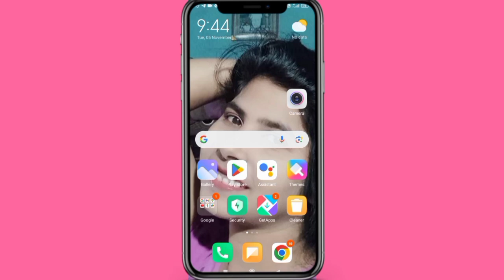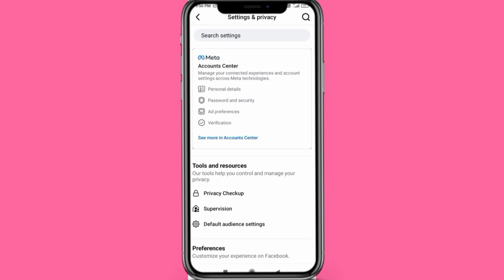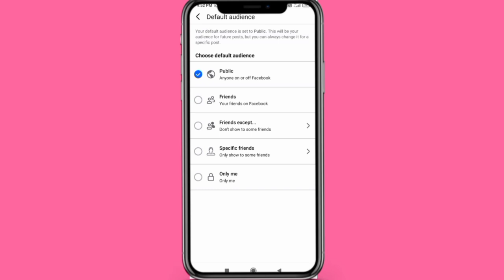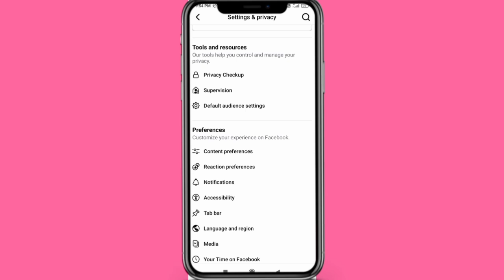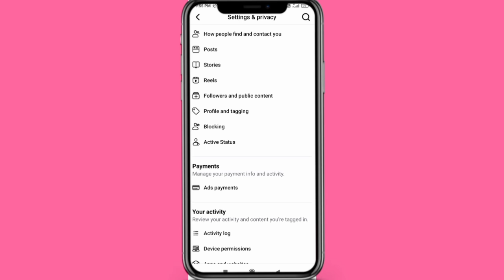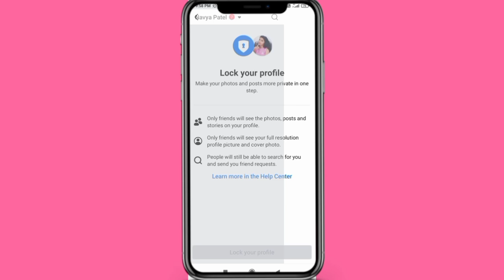Facebook Profile Ko Kaise Lock Karen | How To Lock Facebook Profile | Fb Profile Ko Lock Kaise Karen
Aj ham is video me baat karenge ki facebook Profile ko kaise lock kare

Note :-
         Friends agar apko lock Profile ka option nhi dikh rha hai to apko apne Profile ko open kr lena aur wha side me 3 dot (.) Dikhai dega ap us par click kar lena hai. Yha apko Profile lock ka option mil jayega yha se aap asani se apne Profile ko lock kar sakte hai.

Useful Tags :-
How to lock fb Profile
Fb Profile ko lock kaise kare
Fb Profile ko kaise lock Karen
Apni fb Profile ko kaise lock Karen
Facebook Profile ko lock kaise Karen